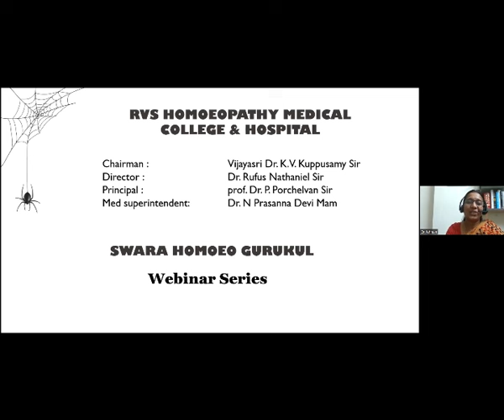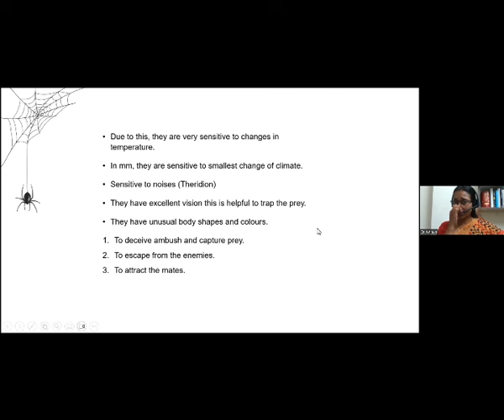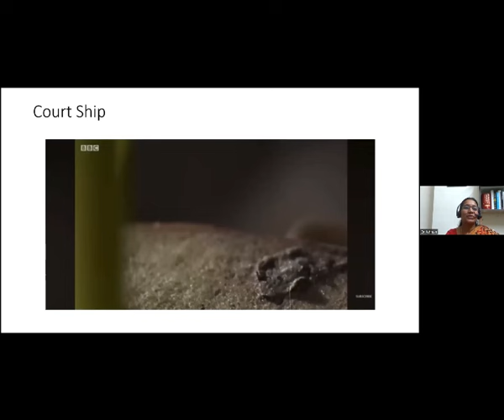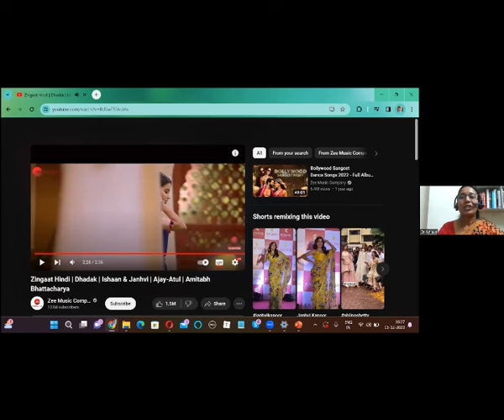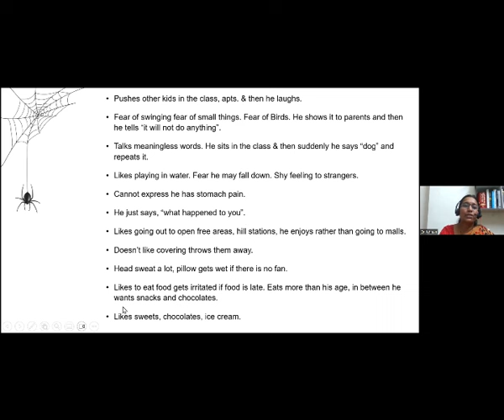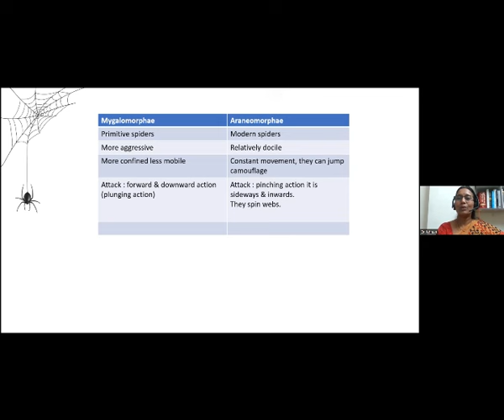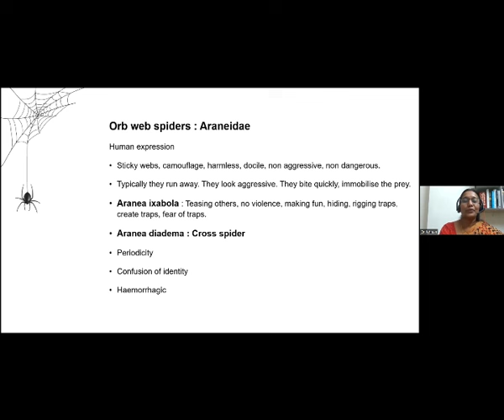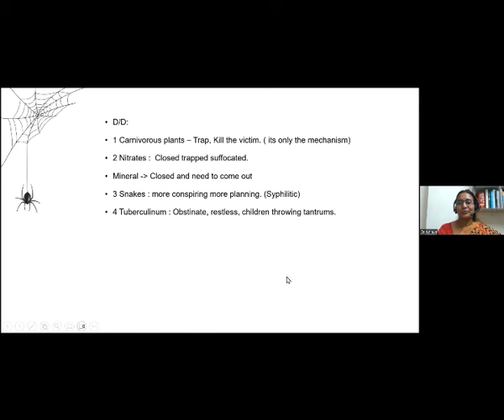Spider Remedies I Homeopathy I Dr. Jahnavi Surla